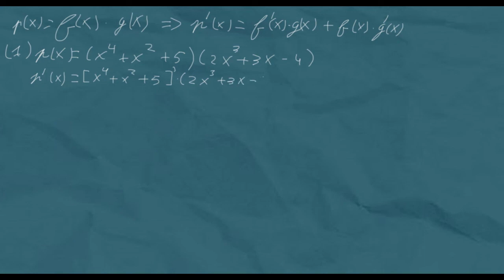Het bewijs van de productregel